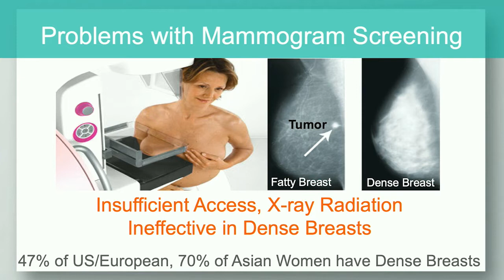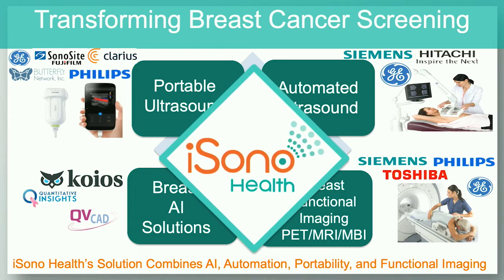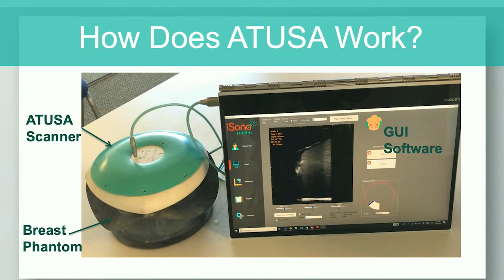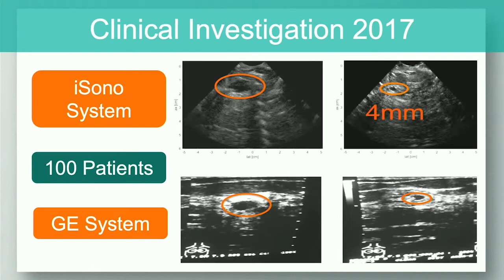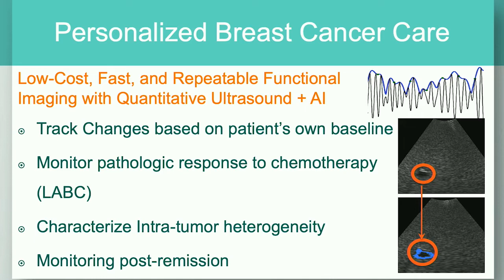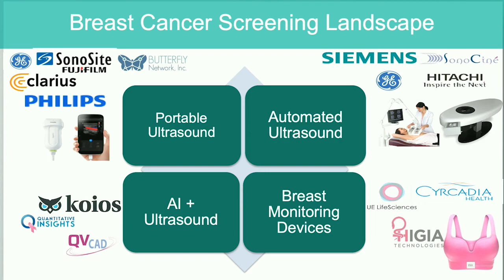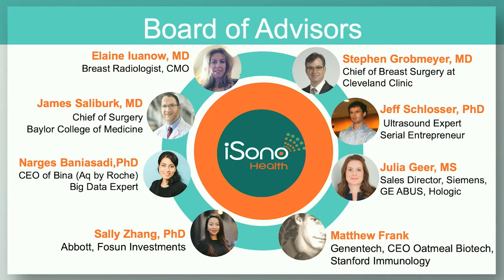Maryam Ziaei, iSono Health: Combining AI and Ultrasound to Fight Breast Cancer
Join our 11th Annual LDV Vision Summit (free virtual event) on March 25, 2025, to be inspired by cutting-edge computer vision, machine learning and AI solutions that are improving the world we live in

1 in 8 women will be diagnosed with breast cancer.

iSono Health is combining AI and automated 3D ultrasound to empower women and physicians with accessible and personalized breast health monitoring. Their scanner automatically captures the whole breast volume in 1 min; it attaches to a bra-like accessory for repeatable imaging. iSono's system empowers physicians with 3D visualization and localization and communicates with a deep learning algorithm to identify abnormal masses and track changes in breast tissue.

Maryam Ziaei, Co-Founder & CEO at iSono Health, shared how their approach and visual tech will impact breast cancer today and into the future.